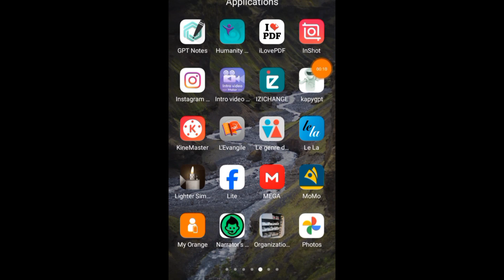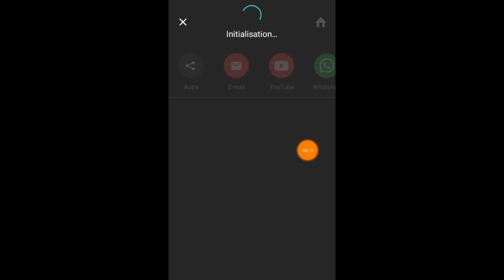comment ajouter la musique sur une vidéo avec inshot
Comment ajouter la musique sur une vidéo avec inshot ? Vous allez découvrir l'astuce pour le faire dans cette vidéo.